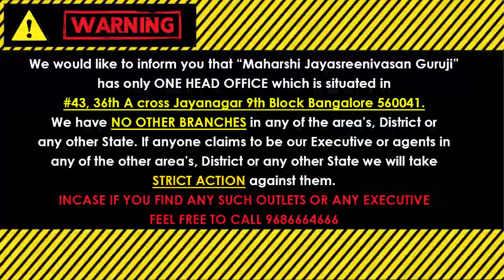మీ టైం ఏమాత్రం బాగలేదని బాధపడుతున్నారా? రాత్రి పడుకునే ముందు మీ రిస్ట్ వాచ్ తో ఇలా చేయండి!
BadTimeControlWatchRemedy ManchiTimePariharam RatriWatchTantram Are you feel Sad Because your time is Bad? Do this Remedy with your Wrist Watch before going to Bed at Night. You will see New Luxirous Life from the Next day onwards. మీ టైం ఏమాత్రం బాగలేదని బాధపడుతున్నారా? రాత్రి పడుకునే ముందు మీ రిస్ట్ వాచ్ తో ఇలా చేయండి! మరుసటి రోజు నుంచి మీ విలాసవంతమైన జీవితం ప్రారంభమవుతుంది

(Kaala Nirnayam)

Visit our Office:
43, 36th A Cross, 9th Block, Jayanagar, Bengaluru, Karnataka 560069

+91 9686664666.